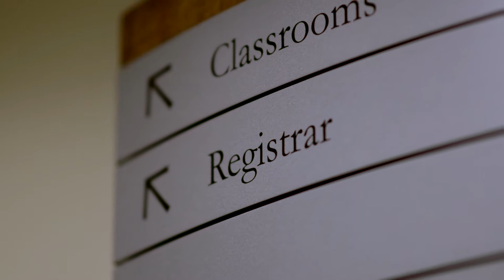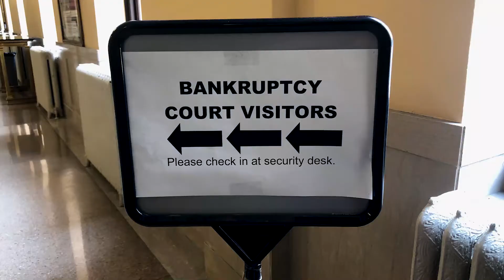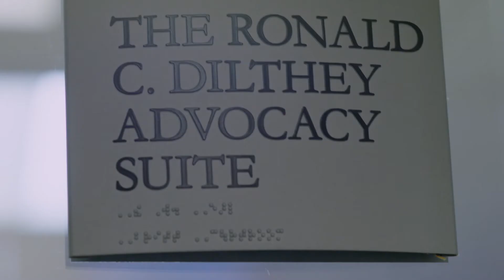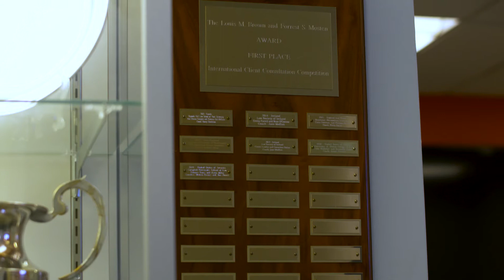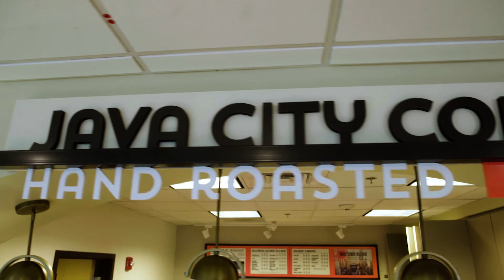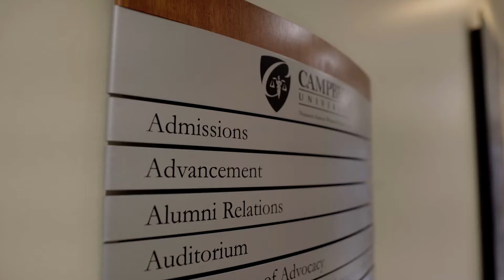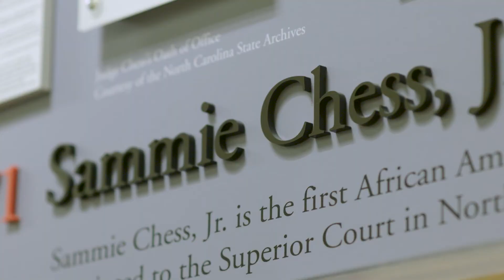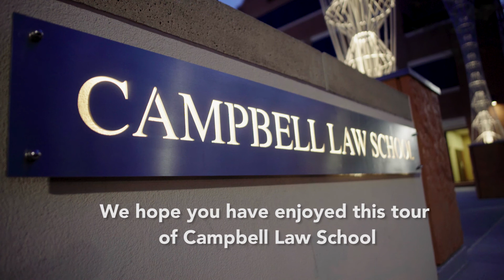Campbell Law Virtual Campus Tour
Grant Simpkins from the Class of 2019 gives a tour of Campbell Law School for future students with detailed information and fun facts about the University.